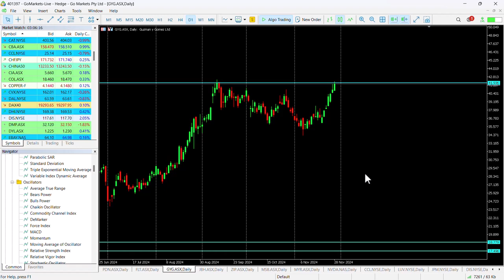ASX Chart of the day - GYG - Restaurant stock looks to push over previous high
Guzman Y Gomez Limited (GYG) has differentiated its business by delivering clean, fresh, made-to-order, Mexican-inspired food. Food is served to guests via multiple sales channels, restaurant formats and dayparts. The company's network of 210 restaurants (as at 31 March 2024) spans four countries, including 185 restaurants in Australia, 16 in Singapore, 5 In Japan and 4 in the US.